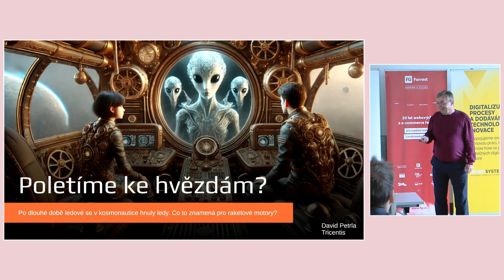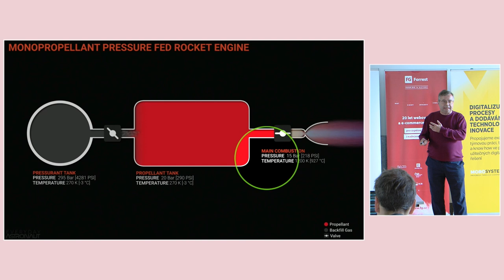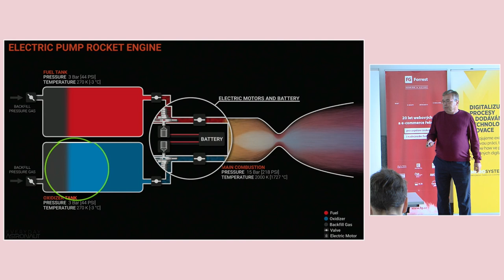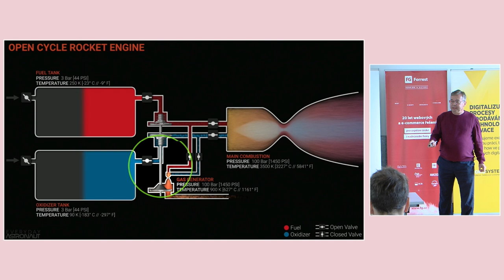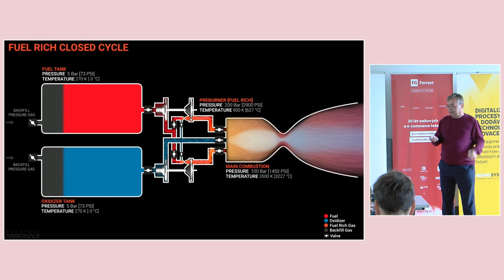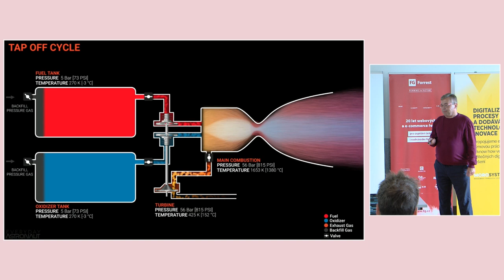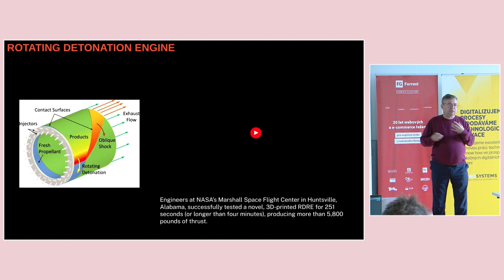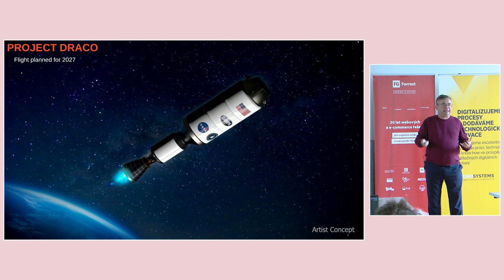jOpenSpace 2024 - David Petrla - Poletíme ke hvězdám? Pokrok v raketových motorech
Přednášející se v této přednášce věnuje principům raketových motorů a jejich různým typům. Nejprve vysvětluje základní fungování raketového motoru, kde je klíčovým prvkem pohonná hmota, která není palivem, ale látkou, jejíž energie je nějakým způsobem uvolňována. Hlavním úkolem trysky je usměrnit nekoordinovaný pohyb částic tak, aby se pohybovaly jedním směrem.

Jednoduchý příklad je motor na stlačený plyn, kde tlaková nádoba obsahuje silně stlačený plyn, který uniká dozadu. Tento princip je využíván například na Mezinárodní vesmírné stanici (ISS). Dále přednášející přechází k motorům, kde je přidána chemická energie, a vysvětluje, jak chemická reakce pohání raketový motor pomocí katalyzátoru, který způsobuje uvolnění energie z pohonné hmoty.

Další typ motoru, který zmiňuje, je hypergolický motor, kde dvě pohonné hmoty samovolně reagují při smísení, což zjednodušuje konstrukci, ale tyto látky bývají velmi toxické. Přednášející zdůrazňuje, že tento typ motorů je často používán pro manévrovací trysky kosmických lodí.

Dále se dostává k problematice čerpadel v raketových motorech, která jsou nezbytná, aby zajišťovala dostatečný tlak na vstupu do spalovací komory. Vysvětluje konstrukci čerpadel, například u motorů raketoplánu, kde každé čerpadlo dosahovalo výkonu až 20 MW. V historickém kontextu připomíná motor německé střely V-2, který byl předchůdcem moderních raketových motorů.

Přednášející pokračuje vysvětlením rozdílu mezi otevřeným a uzavřeným cyklem raketových motorů, přičemž uzavřený cyklus je efektivnější, ale složitější na konstrukci. Zmiňuje také nejmodernější raketové motory, jako je Raptor společnosti SpaceX, který využívá právě uzavřený cyklus.

V závěru přednášky se věnuje novým technologiím, včetně detonačních motorů, které by mohly zvýšit efektivitu raketových motorů o 25 %. Zmiňuje také projekt jaderných raketových motorů, které byly vyvinuty v 60. letech v rámci projektu NERVA, a které by mohly v budoucnu zkrátit dobu letu na Mars na polovinu. Tento typ motorů by mohl být znovu nasazen v kosmických misích v rámci projektu DRACO kolem roku 2027.